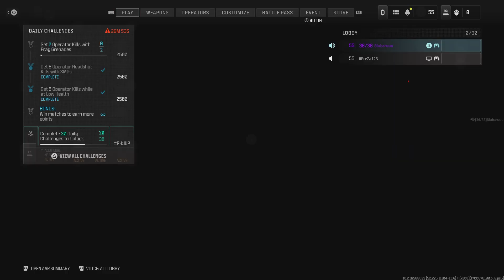360 off Rust